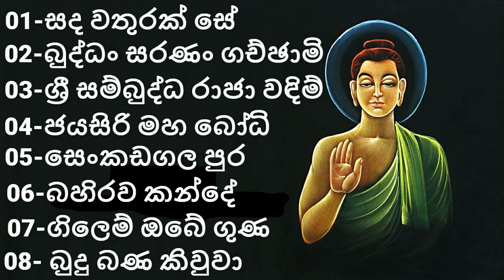Budu guna gee || බුදු ගුණ ගී || Sinhala Budu Guna Gee Collection || Bodu bathi gee